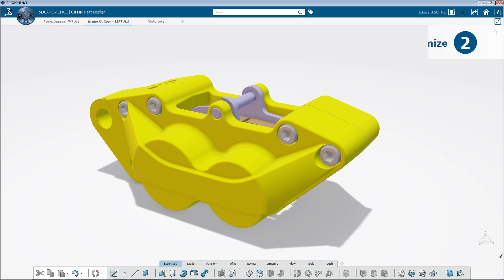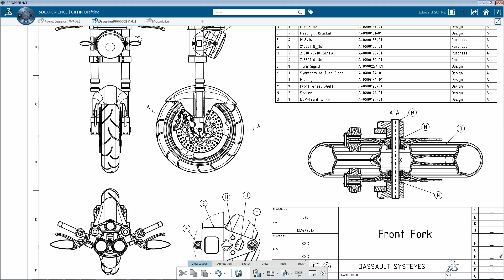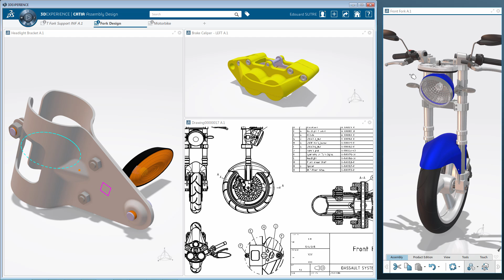CATIA 3DEXPERIENCE | Working Space Flexibility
CATIA R2017x brings a new way to organize your working session! Major enhancements have been made for the management of your tabs layout.